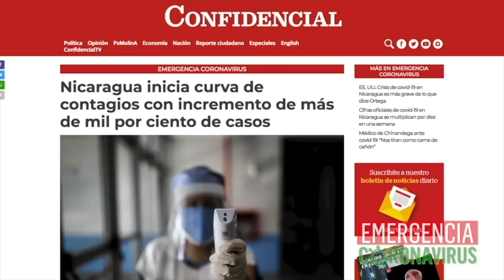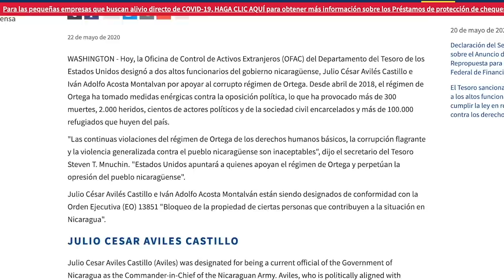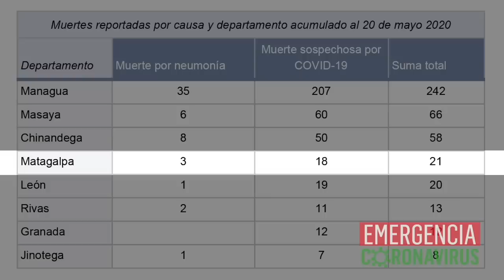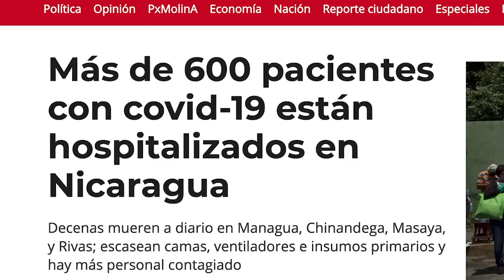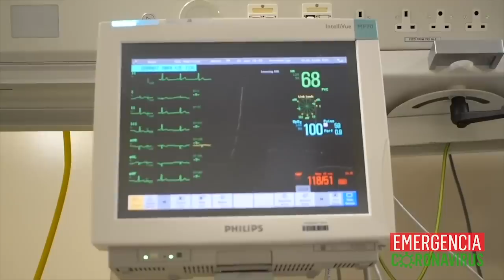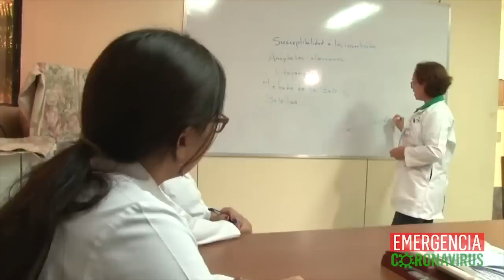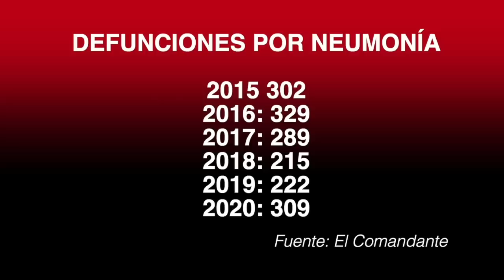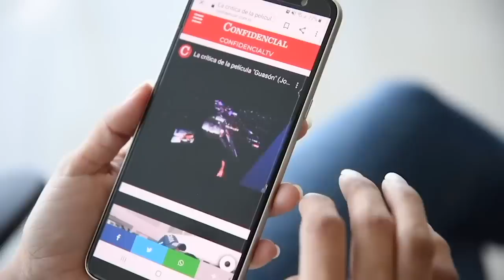📺 La sanción al jefe del Ejército, covid-19 golpea Matagalpa, más de 600 hospitalizados por pandemia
EstaSemana con Carlos F. Chamorro: Noticias, entrevistas, análisis y reportajes sobre la coyuntura nacional en Nicaragua.